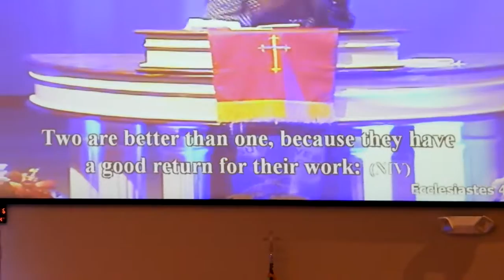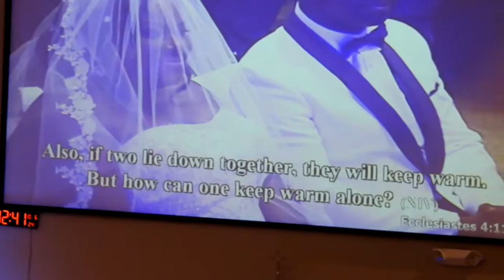Marriage, the Apostle`s Message. 10.6.19